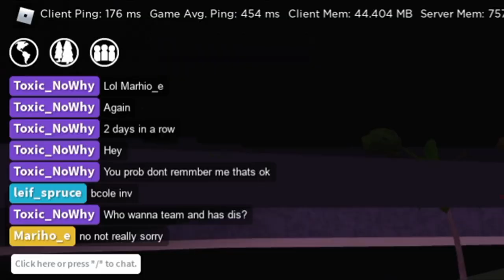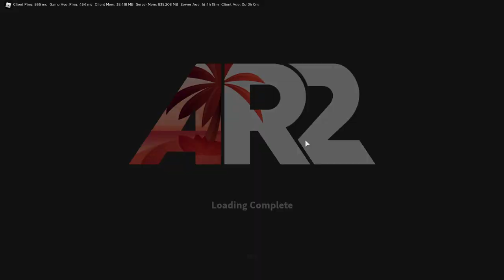Firetruck Experience ~ Apocalypse Rising 2